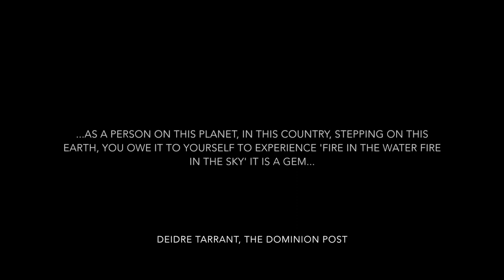Fire In The Water, Fire In The Sky | Pataka Art & Museum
An innovative performance installation performed in art galleries and museums, 'Fire In The Water, Fire In The Sky' is created + directed by Mīria George and performed by Te Hau Winitana, Mapihi Kelland + Manarangi Mua.

'Fire In The Water, Fire In The Sky' is a modern statement of climate change + colonisation across the Pacific, an untangling of the greatest collision to have affected Te Moana-nui-a-kiva – western imperialism.

Told through movement, 'ura (dance), song + text, 'Fire In the Water, Fire In The Sky' is a cautionary tale of greed, destruction + big business, 'Fire In The Water, Fire In The Sky' is a search for hope.

Created in Hawai’i Nei in 2017 as part of Mīria’s Fulbright-Creative New Zealand Pacific Writer in Residency at University of Hawai’i at Mānoa, the Kia Mau Festival season in June 2017 marked the premiere of 'Fire In The Water, Fire In The Sky'.

Featuring design by Cara Louise Waretini, K*Saba + Tony De Goldi.  This work is produced by Tawata Productions.

Hero Image by Andrew Strugnell.